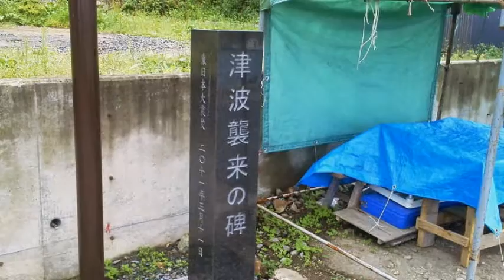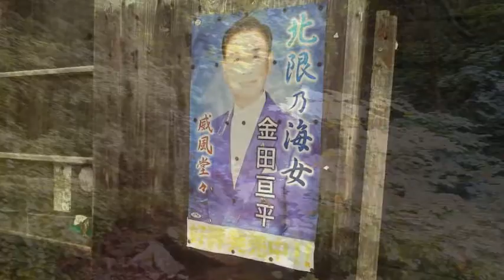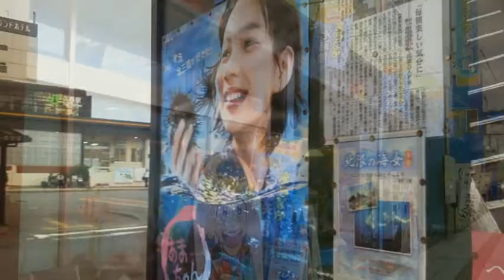あまちゃん ロケ地 北三陸久慈スライドショー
2013年8月31日（土）盛岡からバスで久慈に観光したときの写真です。
久慈駅、小袖海岸